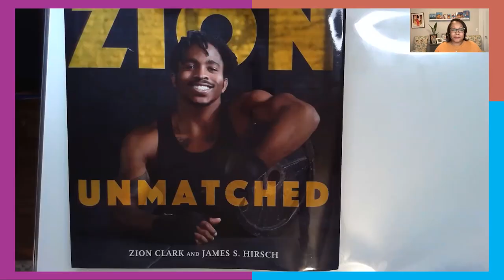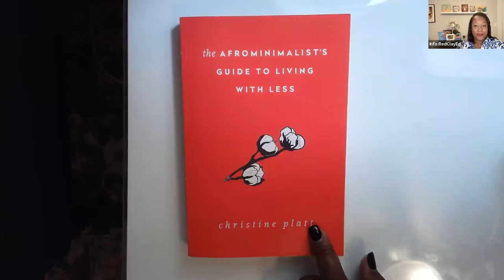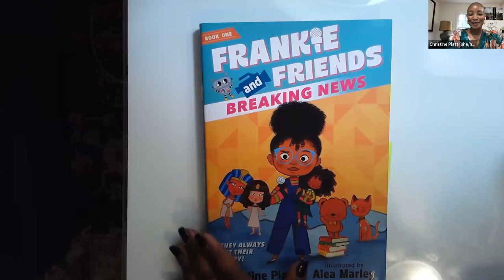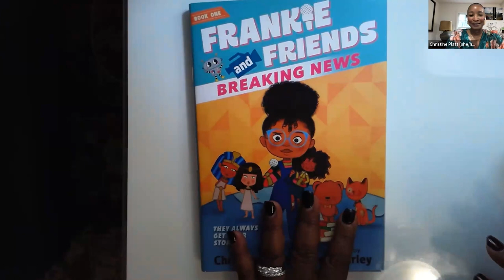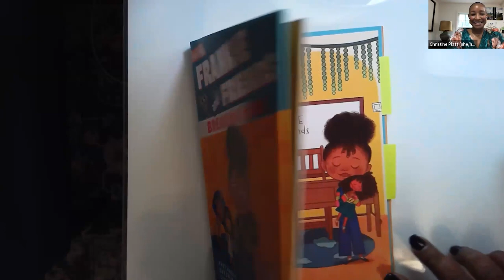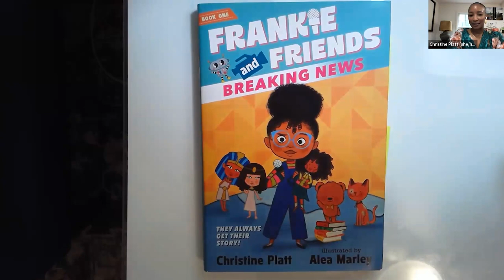Black Creators Series, Season 4 Episode 1 - Christine Platt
Christine Platt is an author and advocate who believes storytelling is a tool for social change. Her engaging first chapter-book series, Frankie and Friends, is a refreshing portrayal of Black women in journalism in which her young protagonist, Frankie, explores big ideas such as racial injustice and activism with her supportive family.

Listen in as Christine talks with Dr. Sonja Cherry-Paul, New York Times best-selling author and founder of Red Clay Educators, about her work and the profound and inspiring ways it can be used in classrooms.